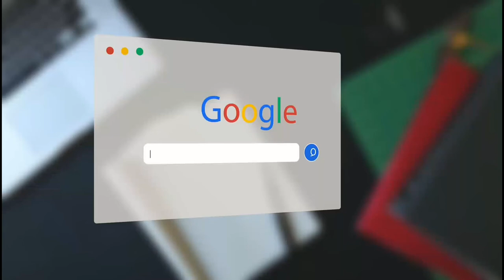redmi 5 Blue variant unboxing|redmi 5 blue colour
in this video you watch redmi 5 Blue variant unboxing,
xiaomi redmi 5 launch date
xiaomi redmi 5 release date in india
redmi 5 amazon
xiaomi redmi 5 mobile